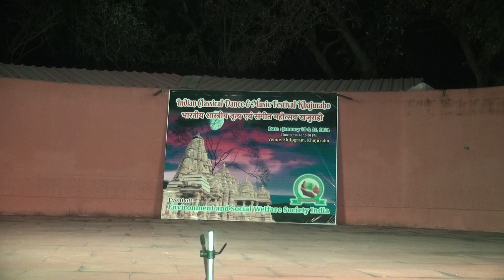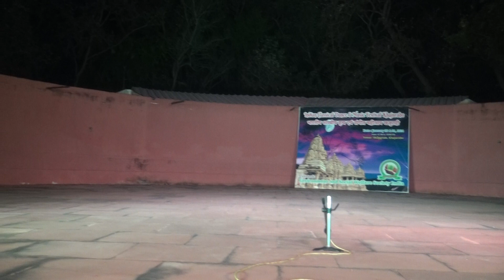Indian Classical Dance Festival Khajuraho Dr Arpita Chatterjee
Indian Classical Dance & Music Festival Khajuraho-2024
An event of: ESW Society, Khajuraho, Madhya Pradesh, India
Entry: Free for Audience
Venue: Open Sky Theater, South Central Cultural Zone Shilpgram, Khajuraho
Event Date: 30 & 31 January 2024
Object: To conserve, promote and develop the Indian’s culture in the Students and Artist of School, College and University at provide stage at world heritage Khajuraho for Classical Dance Artist.
Dr. Arpita Chatterjee
Kolkata, West Bengal
Kathak Solo
31 January, 2024
Theme: 'Swadesh' in Solo Kathak recital, where the dance form depicts Kathak Angika and footwork, based on the musical tune of "Vandematram" followed by "Jai Jai Mataram", to celebrate Indian Independence.
About Artist: Dr. Arpita Chatterjee from Kolkata is Kathak exponent and have over 30 years experience of stage performance in national and international platforms. Ph.D. (Calcutta University, 2008), Ph.D. (Rabindra Bharati University, 2017); D.Sc. (Honoris Causa) (CPU, USA, 2020); D.Sc. (Honoris Causa) (TU, Haiti, 2021); D.Lit. (CCU, Malawi, 2021). World Record Holder (2023) World’s Longest ‘The Indian Classical Dance Marathon’. Internationally acclaimed classical dancer and award winner from many countries like USA, UK, Greece, Egypt, United Arab Emirates (Dubai), Thailand, Italy, Germany, Malawi, Haiti, Sri Lanka, Bangladesh and India.